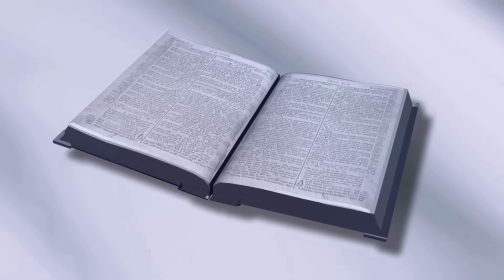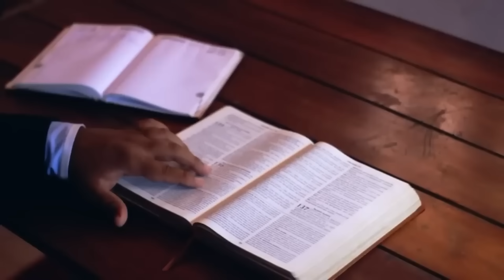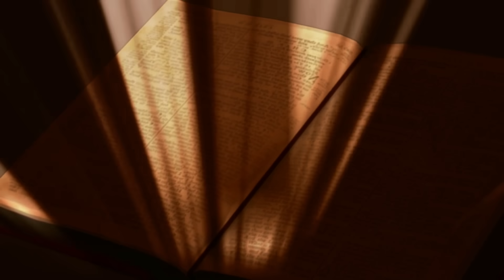2ª Semana da Quaresma | Sexta-feira | Benção do Dia 01/03/2024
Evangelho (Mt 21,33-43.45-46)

— Jesus Cristo, sois bendito, sois o Ungido de Deus Pai!

— Deus o mundo tanto amou que lhe deu seu próprio Filho, para que todo o que nele crer, encontre vida eterna. (Jo 3,16)

Naquele tempo, dirigindo-se Jesus aos chefes dos sacerdotes e aos anciãos do povo, disse-lhes: 33 “Escutai esta outra parábola: Certo proprietário plantou uma vinha, pôs uma cerca em volta, fez nela um lagar para esmagar as uvas e construiu uma torre de guarda. Depois arrendou-a a vinhateiros, e viajou para o estrangeiro. 34 Quando chegou o tempo da colheita, o proprietário mandou seus empregados aos vinhateiros para receber seus frutos.

35 Os vinhateiros, porém, agarraram os empregados, espancaram a um, mataram a outro, e ao terceiro apedrejaram. 36 O proprietário mandou de novo outros empregados, em maior número do que os primeiros. Mas eles os trataram da mesma forma. 37 Finalmente, o proprietário, enviou-lhes o seu filho, pensando: ‘Ao meu filho eles vão respeitar’.

38 Os vinhateiros, porém, ao verem o filho, disseram entre si: ‘Este é o herdeiro. Vinde, vamos matá-lo e tomar posse da sua herança!’ 39 Então agarraram o filho, jogaram-no para fora da vinha e o mataram. 40 Pois bem, quando o dono da vinha voltar, que fará com esses vinhateiros?”

41 Os sumos sacerdotes e os anciãos do povo responderam: “Com certeza mandará matar de modo violento esses perversos e arrendará a vinha a outros vinhateiros, que lhe entregarão os frutos no tempo certo”.

42 Então Jesus lhes disse: “Vós nunca lestes nas Escrituras: ‘A pedra que os construtores rejeitaram tornou-se a pedra angular; isto foi feito pelo Senhor e é maravilhoso aos nossos olhos?” 43 Por isso eu vos digo: o Reino de Deus vos será tirado e será entregue a um povo que produzirá frutos.

45 Os sumos sacerdotes e fariseus ouviram as parábolas de Jesus, e compreenderam que estava falando deles. 46 Procuraram prendê-lo, mas ficaram com medo das multidões, pois elas consideravam Jesus um profeta.